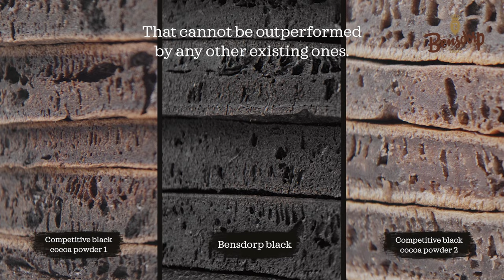Bensdorp Black Cocoa Powder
Discover Bensdorp Black Cocoa Powder, the darkest cocoa powder on the market. Express your creativity, increase the appeal of your products and stand out from the crowd for a sup
erior experience with Bensdorp Black cocoa powder.

The Zurich based Barry Callebaut Group is the world’s leading manufacturer of high-quality chocolate and cocoa products – from sourcing and processing cocoa beans to producing the finest chocolates, including chocolate fillings, decorations and compounds. The Group runs more than 60 production facilities worldwide and employs a diverse and  dedicated global workforce of more than 13,000 people.

The Barry Callebaut Group serves the entire food industry, from industrial food manufacturers to artisanal and professional users of chocolate, such as chocolatiers, pastry chefs, bakers, hotels, restaurants or caterers. The global brands catering to the specific needs of these Gourmet customers are Callebaut® and Cacao Barry®,  Carma® and the decorations specialist Mona Lisa®.

The Barry Callebaut Group is committed to making sustainable chocolate the norm to help ensure future supplies of cocoa and improve farmer livelihoods.